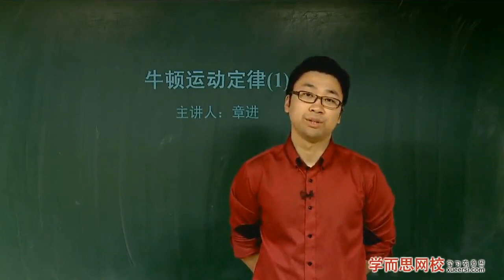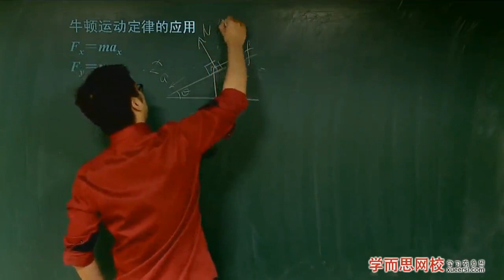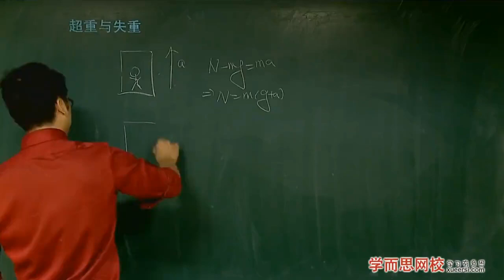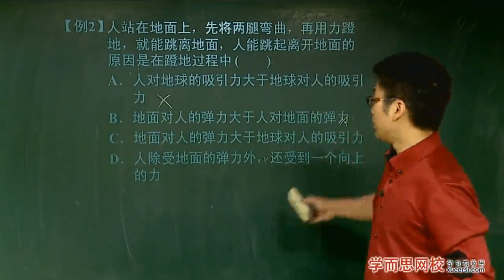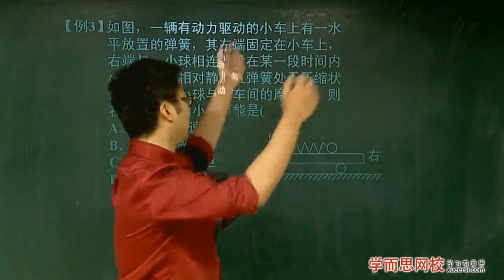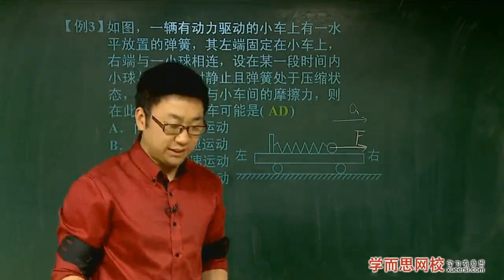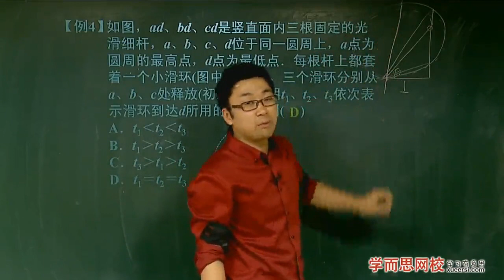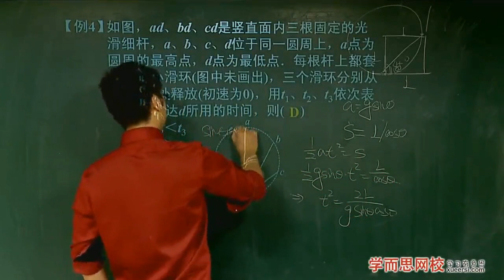第8讲 牛顿运动定律（1） 例1 - 例4